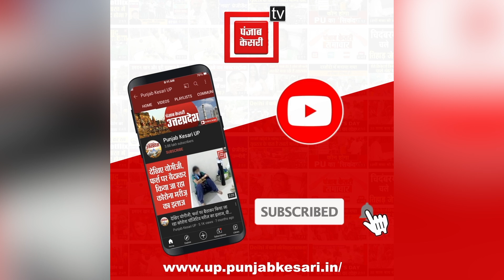ओवैसी (Owaisi) ने अतीक अहमद (Atiq Ahmed) की गांधी (Gandhi) से की तुलना !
Owaisi ने Atiq Ahmed की Gandhi से की तुलना ! तो भड़क उठे Swami Chakrapani